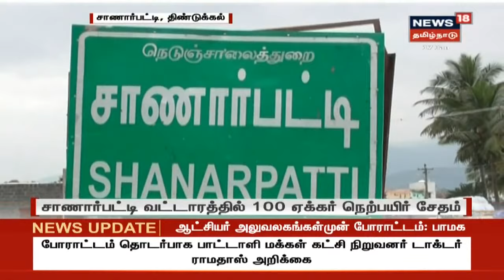கொடைக்கானலில் குவிந்த சுற்றுலா பயணிகள் | Kodaikanal | Pongal 2021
பொங்கல் தொடர் விடுமுறையை முன்னிட்டு கொடைக்கானலில் சுற்றுலாப்பயணிகள் குவிந்திருக்கிறார்கள்.